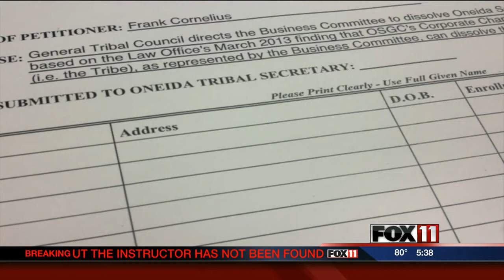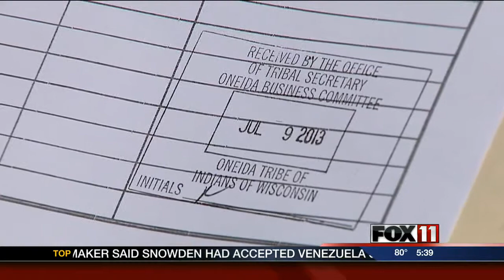Petition to dissolve tribal corp. filed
A petition seeking to dissolve an Oneida chartered business, Oneida Seven Generations Corporation, has been filed.